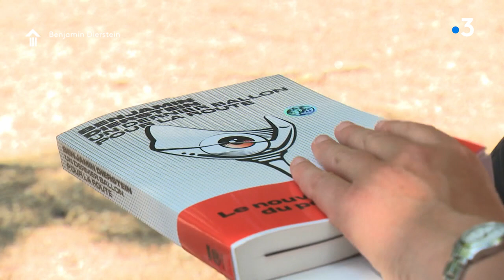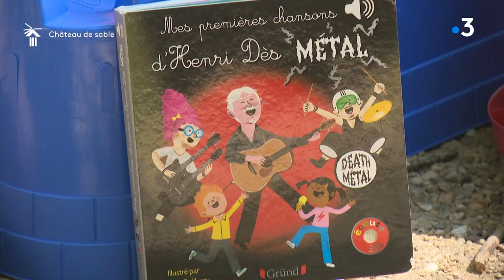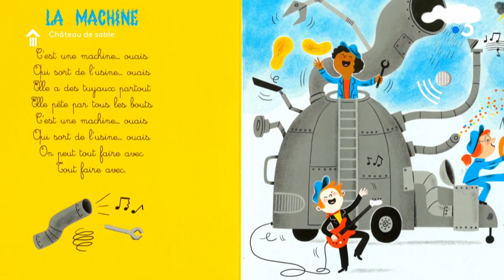La Cabine de pages avec Benjamin Dierstein, auteur de roman noir.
La Cabine de pages, émission littéraire de France 3 Bretagne présentée par Nathalie Rossignol donne la parole à Benjamin Dierstein, auteur de roman noir rennais, à l'occasion de la sortie de "Un dernier ballon pour la route" (Les Arènes). Avec le coup de coeur de Guillaume Arditti de la librairie Fracas à Lorient.